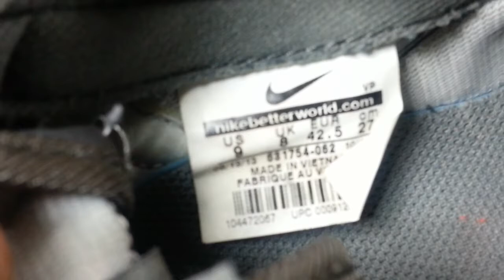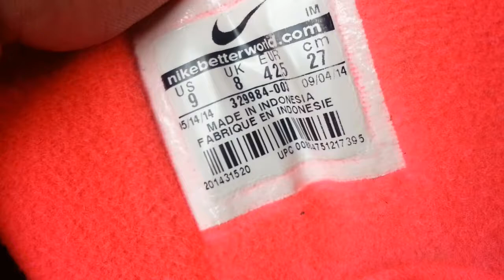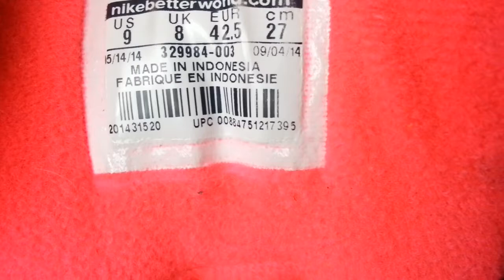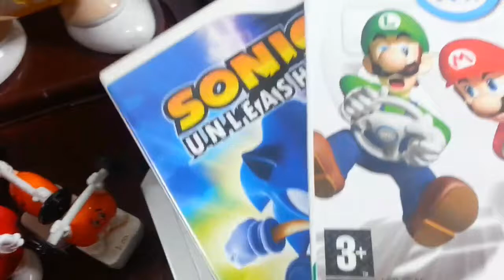car boot sale haul video in bangla buy sell second hand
In bangla how to buy and sell item from car boot sale to ebay selling